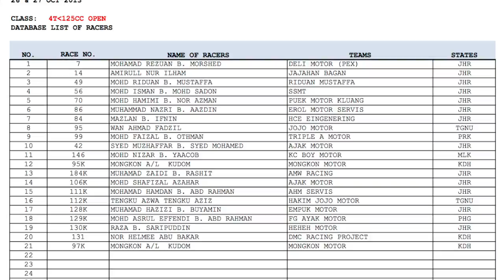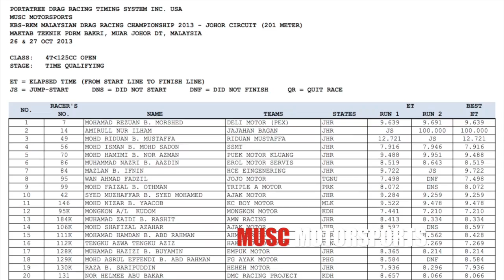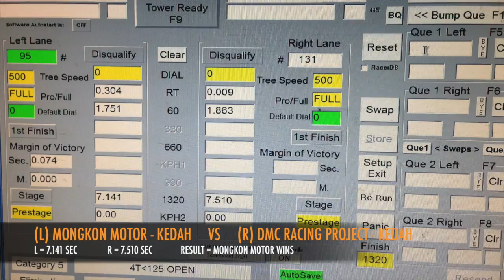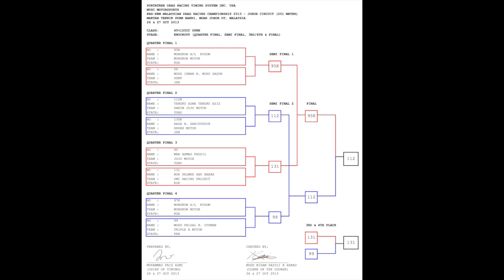MALAYSIAN DRAG RACING 2013 - 4T125 OPEN - BAKRI, MUAR, JOHOR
Event : KBS-RKM Malaysian Drag Racing Championship 2013
Race : Drag Bike 201m
Class : 4T125cc Open
Date : 27th October 2013
Venue : Maktab Teknik PDRM Bakri, Muar. Johor DT, Malaysia